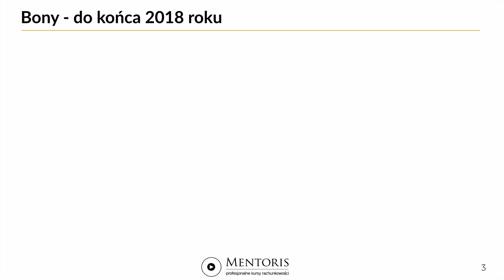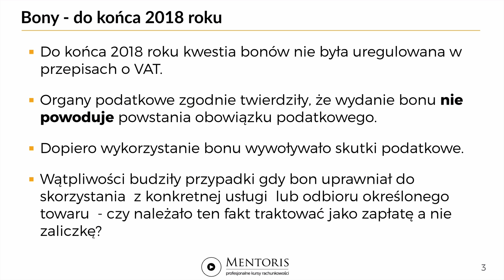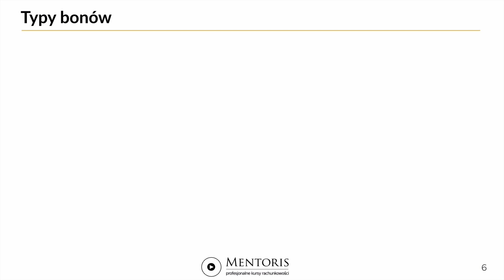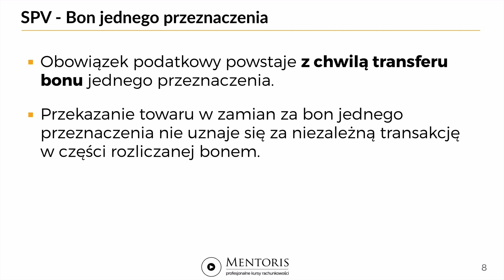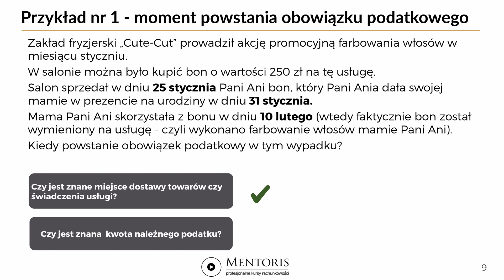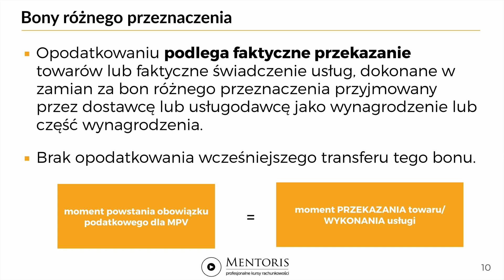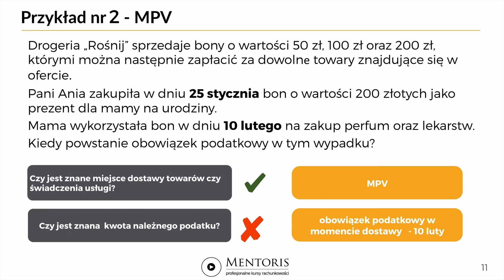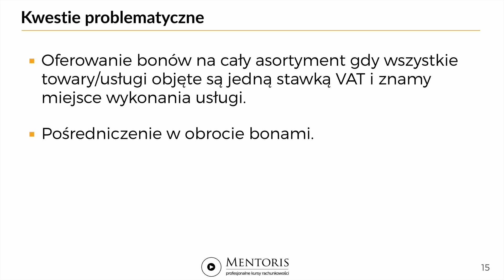Jak rozliczać bony? [Cz.1] Q&A #1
Dziś pierwsza część serii o bonach - dotyczy zmian w przepisach o VAT w kontekście bonów. Zapraszam do oglądania!

Więcej materiałów i kursy rachunkowości od podstaw znajdziesz na kursy-rachunkowosci.pl